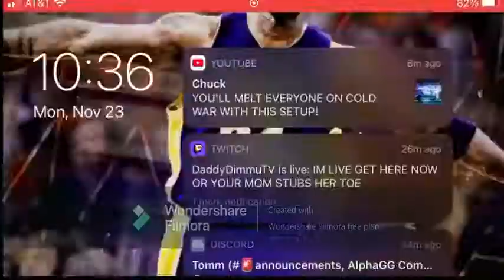All the Mira HQ tasks because im bored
it was a fun series to make. what other among us or games would you guys like to see.